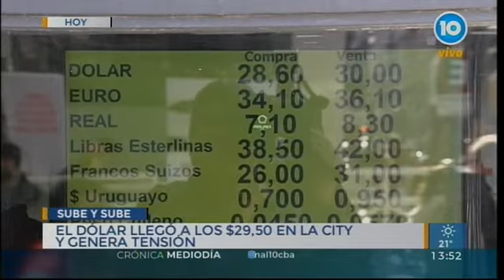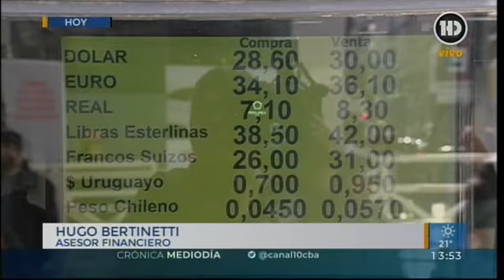Aumento del dólar sobre el cierre de la semana